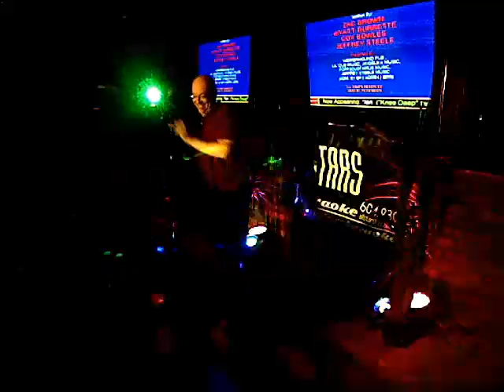GORD R - 06/13/2016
Recorded LIVE at the ADMIRAL PUB with ALL STARS KARAOKE MONDAYS!  Singing KNEE DEEP